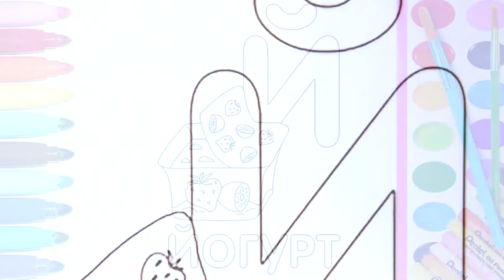💖 СБОРНИК раскрасок |Раскрашиваем алфавит |Как раскрасить ИНДЮКА ЙОГУРТ КОТЕНКА💖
В новом видео для детей мы вместе с Познавайка ТВ СБОРНИК раскрасок |Раскрашиваем алфавит |Как раскрасить ИНДЮКА ЙОГУРТ КОТЕНКА

Вас приветствует  Познавайка ТВ!  На нашем канале вы найдете интересные и познавательные  видео для детей, замечательные  раскраски, видео  как рисовать, распаковки  игрушек таких как: Disney, Frozen, Princesses, mermaids, Littlest Pet Shop LPS, My Little Pony MLP, Lego, Barbie dolls, Play Doh, Monster High, Shopkins и многих других!!!